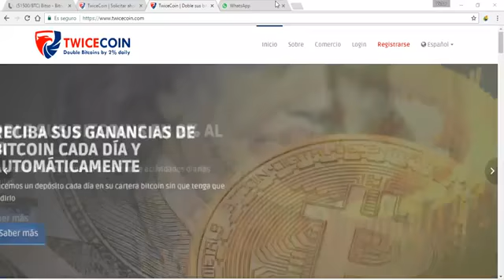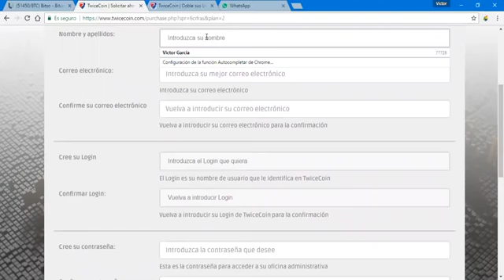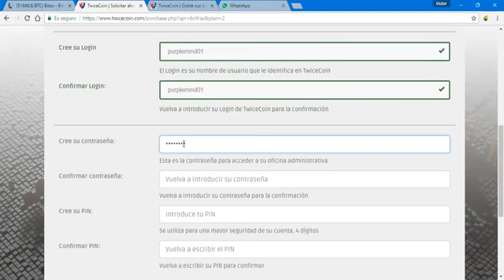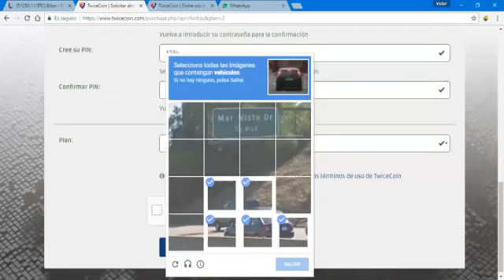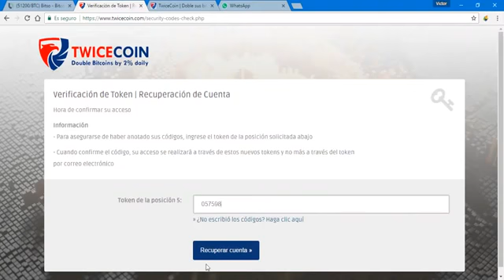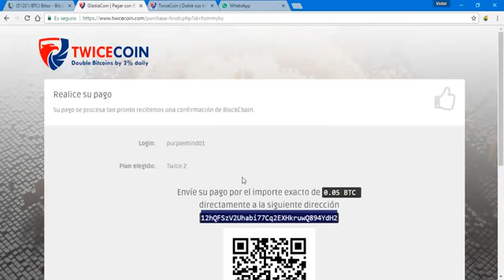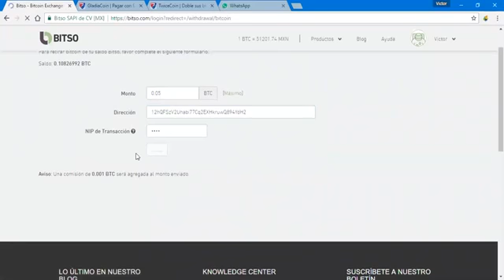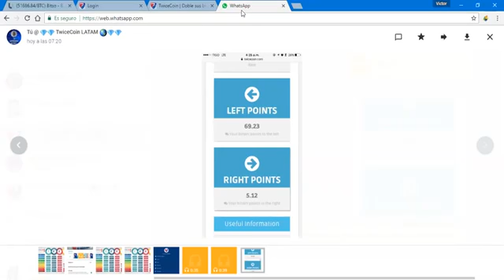Como Registrarse en TwiceCoin Registrarme Twicecoin